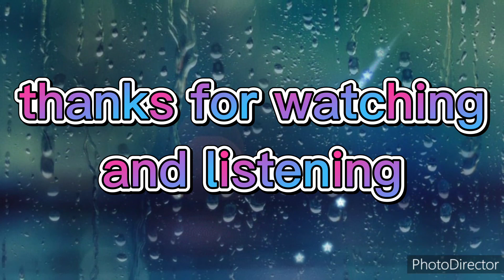One Of Us |Piano Version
Let's stay positive and give happy vibes to others :)
Wear your mask and stay safe everyone.